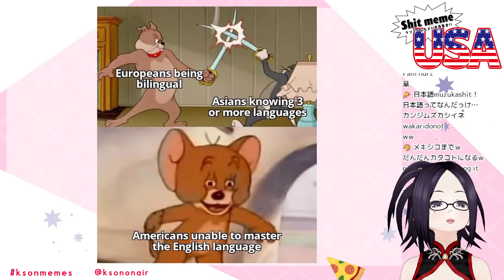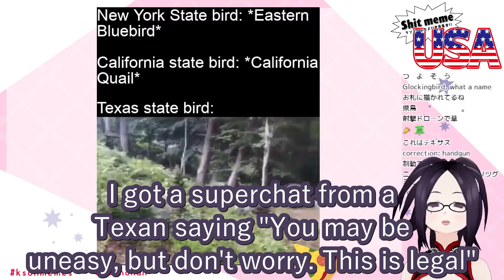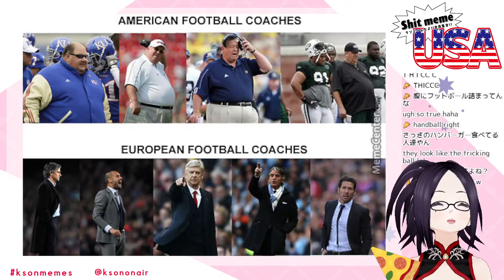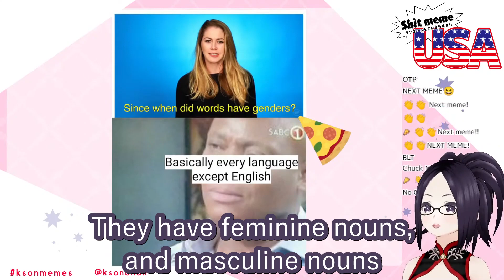Kson Onair Reviews Murica Memes! [English Subbed]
Kson is back with America Memes !!!

Who? Hi, I am a Japanese to English translator who does clips of Vtubers, mostly from Hololive, but I'll also do VOMS from time to time. The people in these Vtuber clips do have their own channels where they do live streaming, usually games. My favorite Vtubers are Korone, Rushia & Coco, but that doesn't mean I don't enjoy the rest.
Why? The Vtuber idea started a few years ago in Japan with Kizuna AI. Now people from all over the world including both Japan and English speaking countries have Vtubers. I was learning Japanese since before this happened, and now I translate.
How? Learn Japanese, Learn a small amount of video editing, learn subtitling, and most of all, learn to code. (Actually most of my video editing is done automatically by code)
What? I translate interesting or funny clips I find while watching Vtubers live. I'm always open to requests and I read most of your comments, so fire away with your suggestions!
Where? The comments are good. You can also go to my community tab to post suggestions and vote in the polls. Just know links are blocked due to spam, so posting a video ID is the best way to make a suggestion.
When? Anytime.